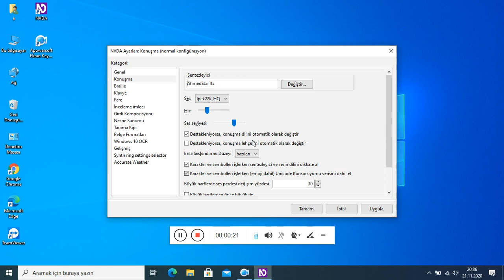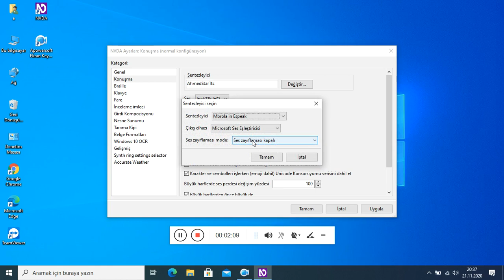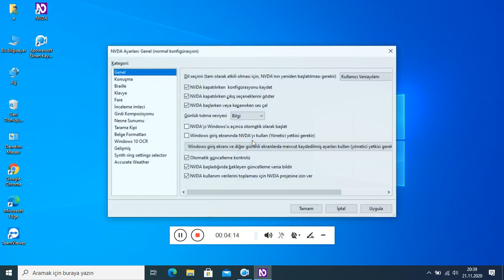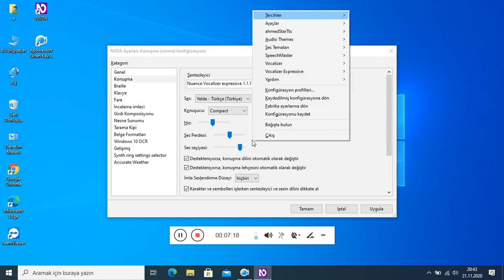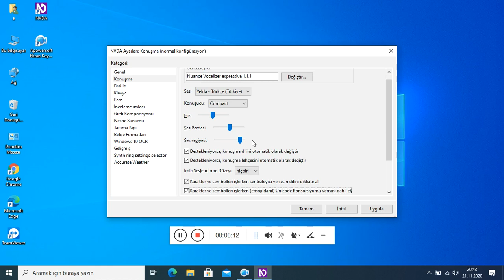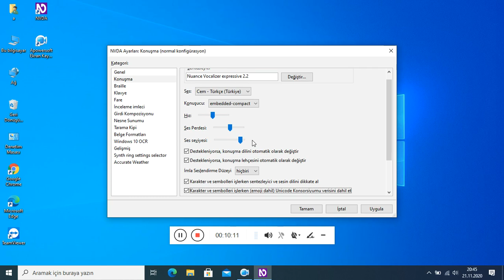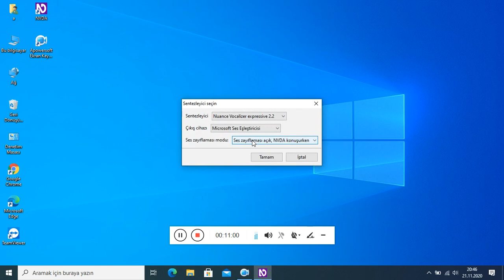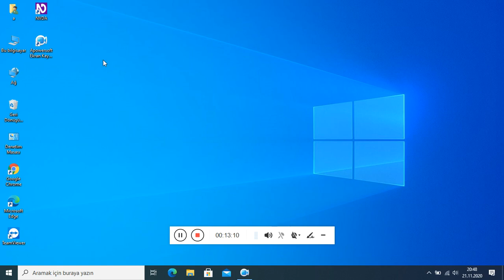NVDA SENTEZLEYİCİLERİ EKLENTİ PAKETLERİ PART_1 - TÜM SENTEZLEYİCİLER